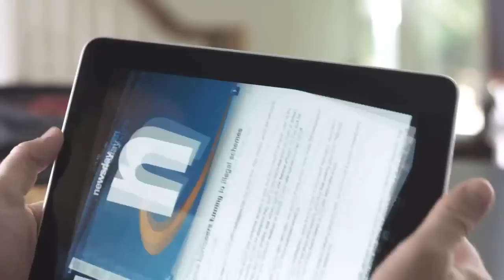Newsday iPad Commercial 720p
The original (but banned) Newsday Ad of Newsday for iPad in hgh definition 720p